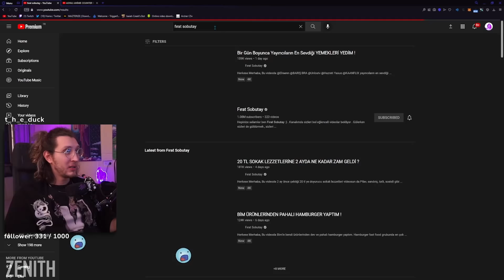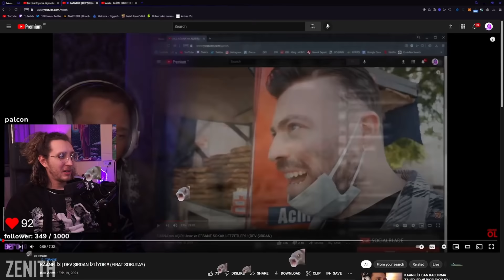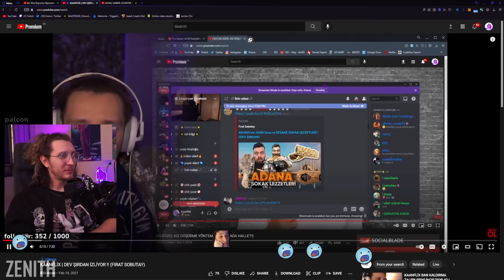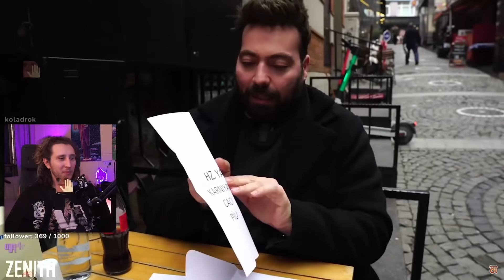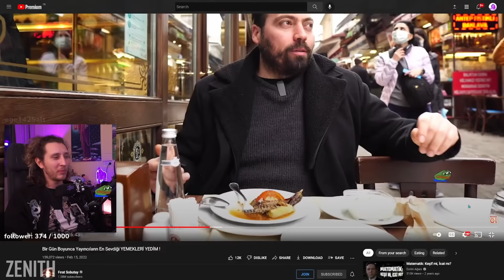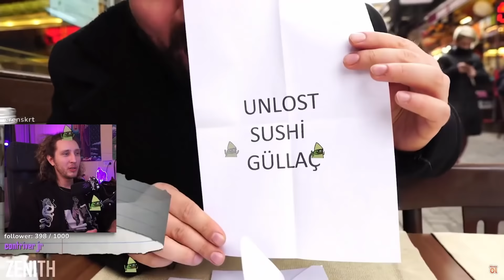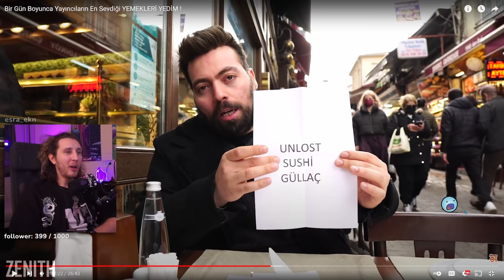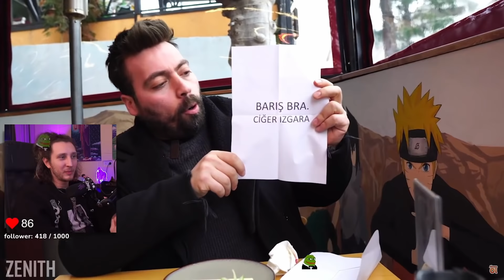KAANFLIX | BİR GÜN BOYUNCA YAYINCILARIN EN SEVDİĞİ YEMEKLERİ YEDİM İZLİYOR (Fırat Sobutay)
Yayın Tarihi: 16 Şubat 2022